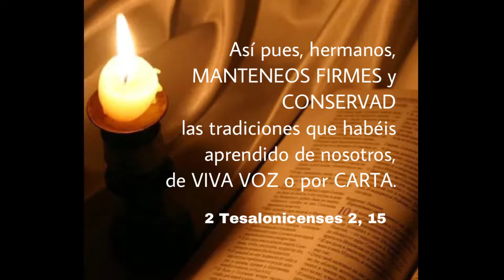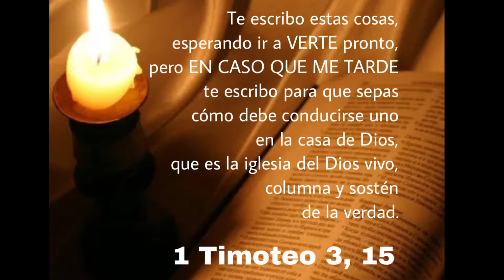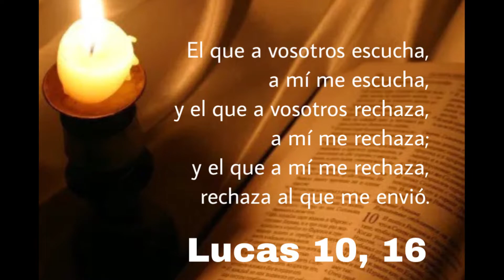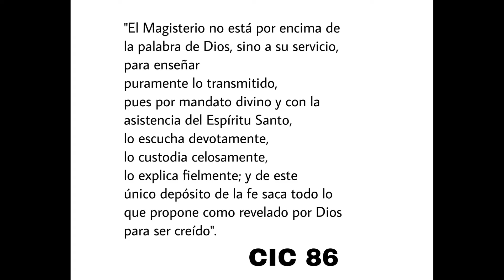Los católicos hacen cosas que no están en la Biblia, pero en realidad sí lo están...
En el video de hoy, comparto con ustedes las razones por las que los católicos no creemos que toda la revelación se encuentra en la Biblia, a pesar de saber que la Biblia contiene una verdad infalible, pero que hace falta ser complementada con las enseñanzas transmitidas oralmente, de igual modo.

Siéntete totalmente libre de darme sugerencias de temas que te interesaría que tocara en los comentarios aquí abajo… ¡Estoy aquí para servirte!

¡OTROS VIDEOS PARA VER!

⚠️ Nuestra fe es constantemente juzgada y puesta a prueba. Si eres católico, conoce tu Fe, y si no lo eres, danos la oportunidad de explicártela.

Antes de comentar, te invito a ver este video hasta el final. Si eres cristiano-católico o no católico, muestra el amor de Jesús en tus comentarios. ¡Dios los bendiga abundantemente!